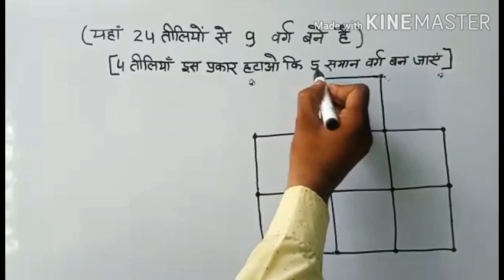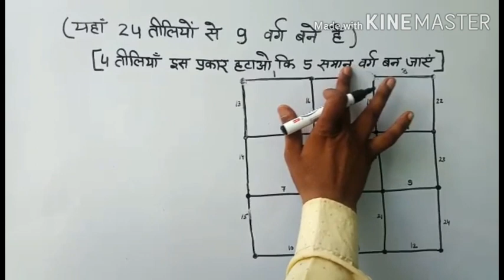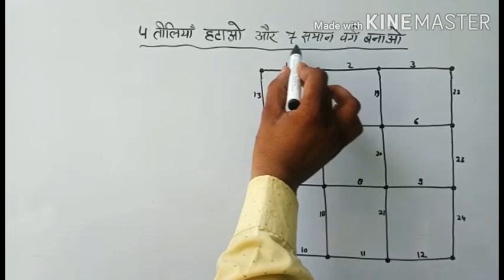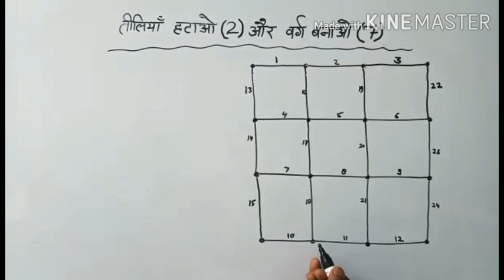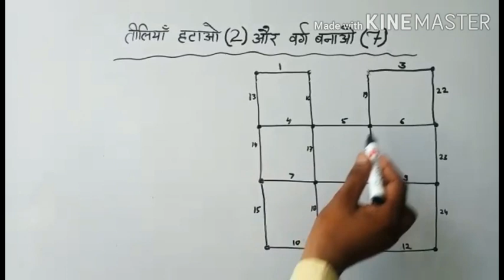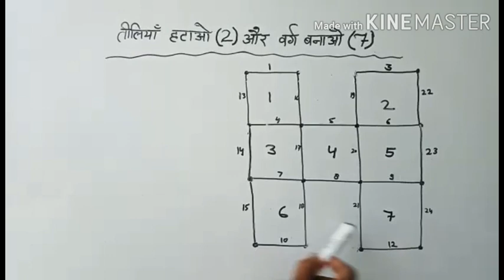मस्ती की पाठशाला||तीलियों का कमाल|| तीलियाँ हटाओ,वर्ग बनाओ